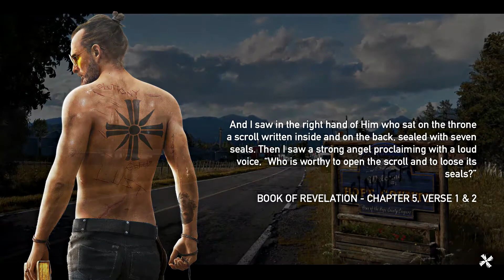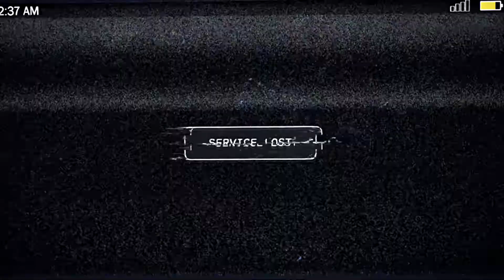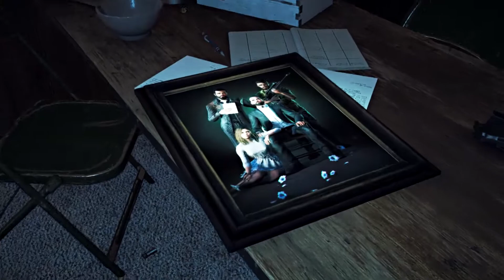Far Cry 5 - Cinematic Intro [1080p][Full HD]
Far Cry 5 Cinematic Intro and gameplay
- Arrest the Father
- Walk the cult leader to the helicopter
- Meet the Marshal at the trailer house
- Survive